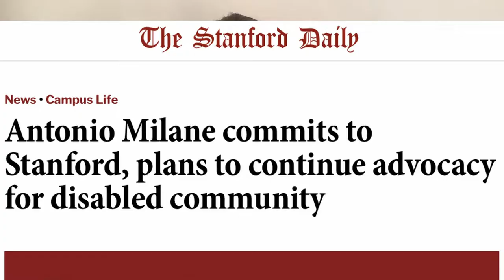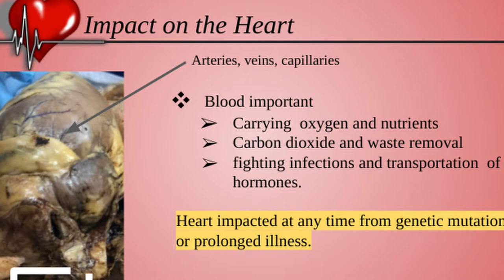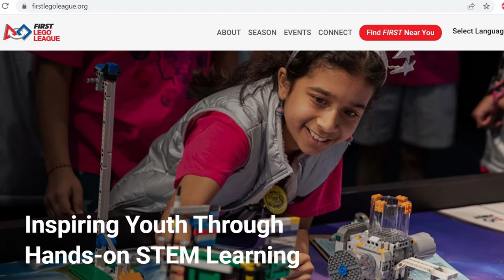2022 UConn ECE Student Scholarships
Congratulations to our 2022 UConn ECE Student Scholarship Winners:

0:05 Welcome!
0:12 Excellence in the Arts, Humanities, or Social Sciences
0:17 Madison Gates, Waterford High School
0:54 Emma Smith, Edwin O. Smith High School

1:34 Excellence in Science, Technology, Engineering, or Mathematics
1:39 Sophia Cabrera, Brien McMahon High School
1:57 Anisha Bhatnagar, South Windsor High School

2:42 Excellence in Civic and Community Engagement
2:47 Youssef Macary, Wolcott High School
3:15 Emily Laput, Woodland Regional High School
3:56 Congratulations!